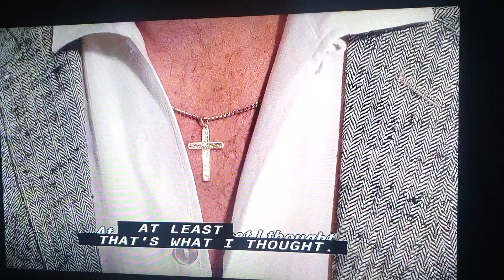Goodfellas(1990)Henry goes out with Karen